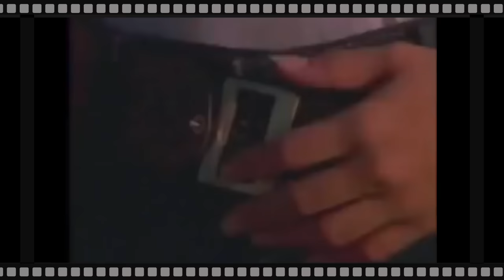UN HOMBRE VIOLENTO | Resumen de Película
Resumen de una de las películas más famosas de los 80s con 2 grandes actores:
Valentín Trujillo y Mario Almada.